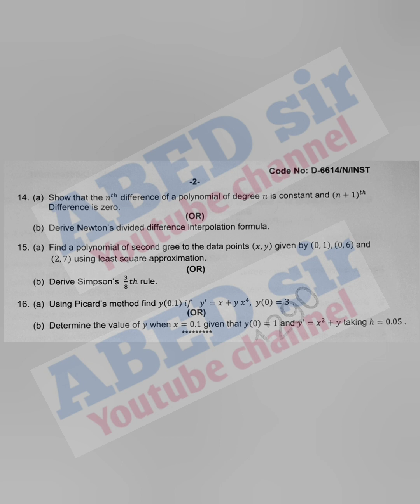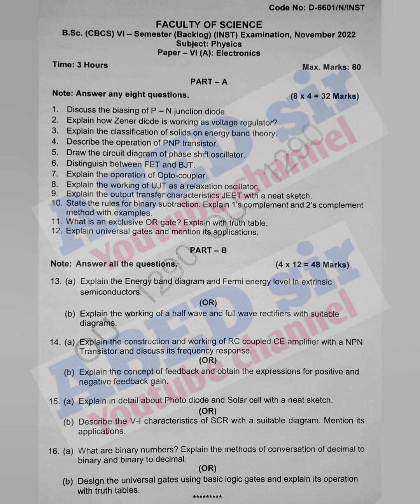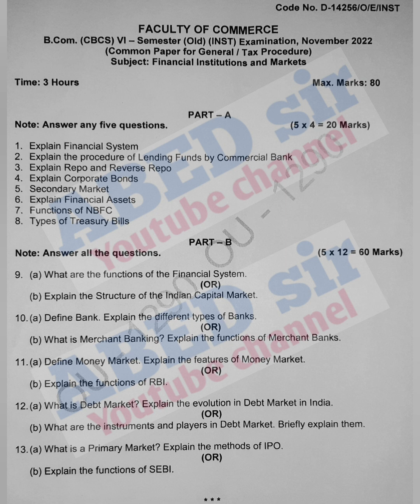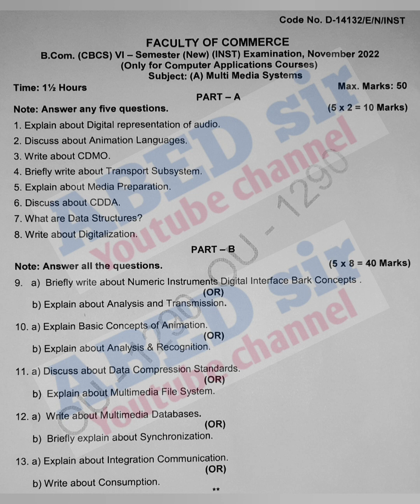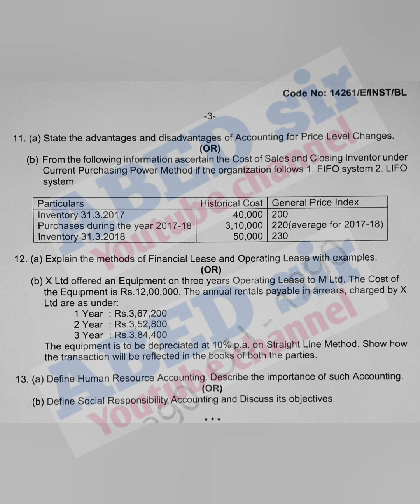UG 6th Semester | Degree | Instant Backlog | Question Papers November, 2022 | OU